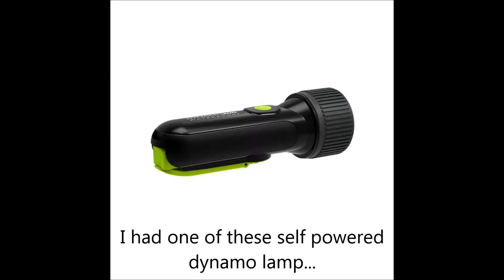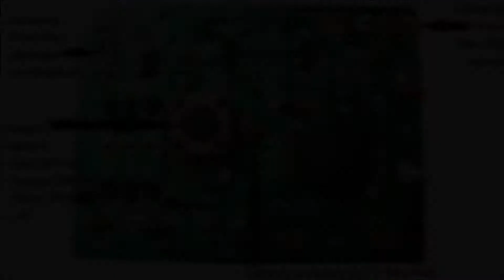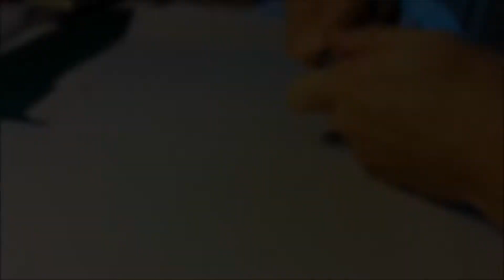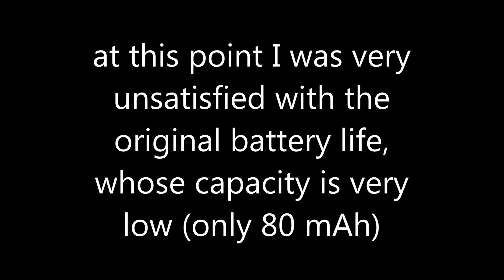#20 - DIY lampada multifunzione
con materiale di riciclo e tanta pazienza ho realizzato una piccola lampada ricaricabile multifunzione, che può essere molto utile in casa, in garage, in auto o perfino in campeggio